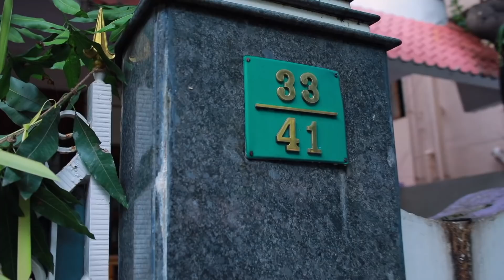ROJA Promo | Episode 651 Promo | ரோஜா | Priyanka | SibbuSuryan | Saregama TVShows Tamil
Watch the Promo of Roja Special Episode which is scheduled on 5th October 2020.

Story – Saregama
Editor - K. Shankaratvshowstamil